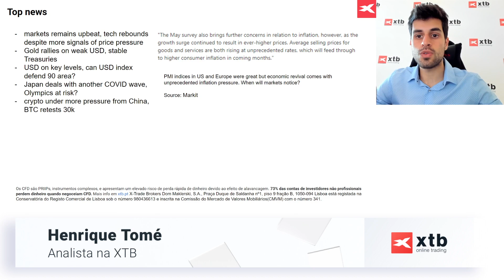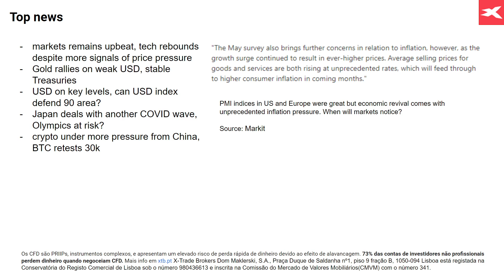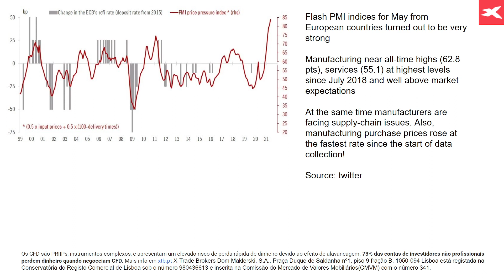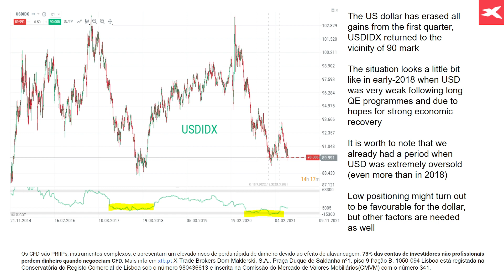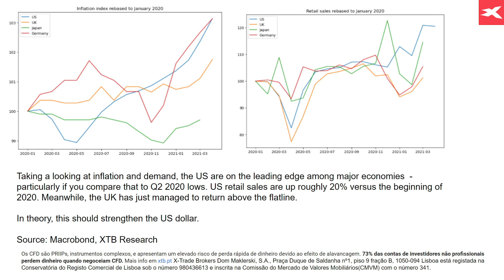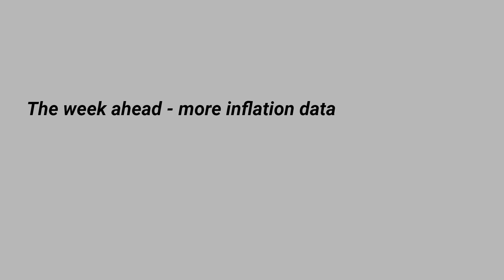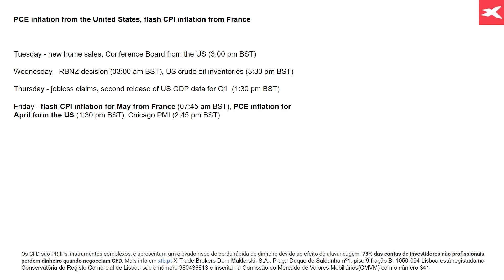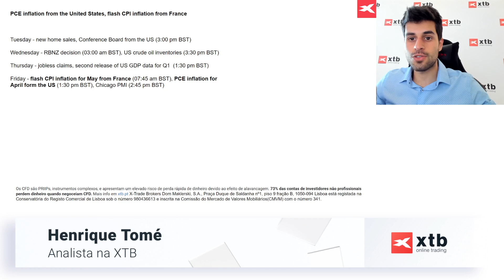O que podemos esperar do dólar americano? | Webinar de análise | XTB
Na análise desta semana, pelo analista da XTB Henrique Tomé, os temas em destaque:

- Índices dos PMIs continuam a surpreender
- Mercado das criptomoedas sob pressão
- Índice do dólar americano ultrapassa a marca dos 90 pontos
- Yields continuam a ser um fator de risco para a evolução do USD